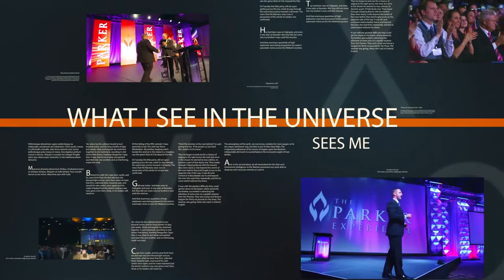Parker Principles Vegas Promo